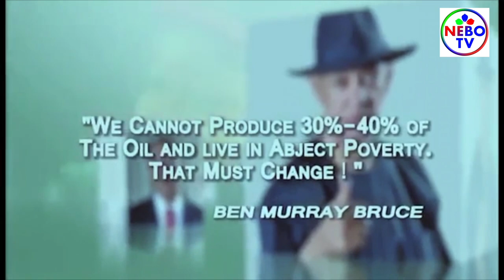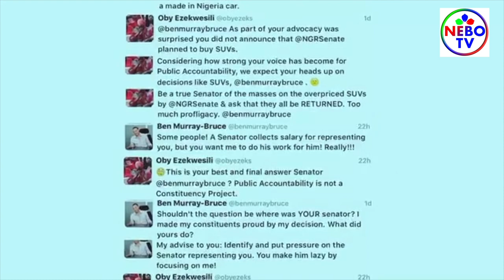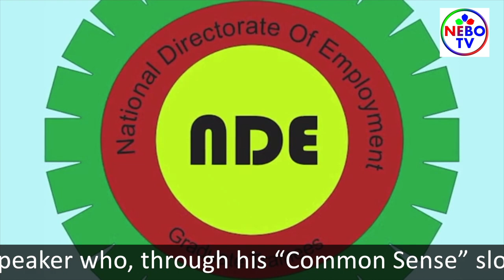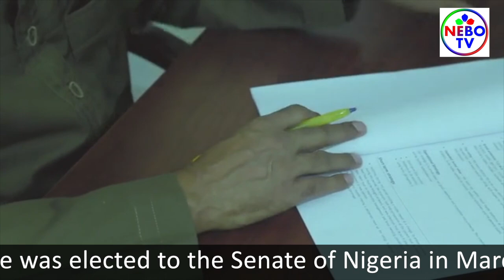Ben Murray-Bruce’s Tenure in the Senate Ended in May 2019/NEBO TV